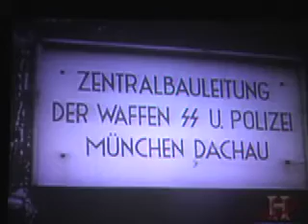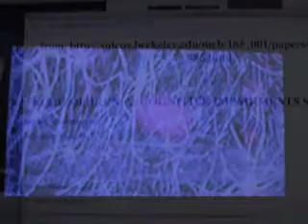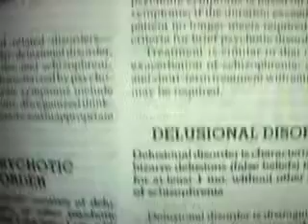Belief in God & Supernatural are CREATIONS of Brains Affected by Entheogens or Psychosis 070210.mov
An explanation of how our brains create Belief in God & the Supernatural by merely ingesting entheogens or when affected by cognitive dissonance or other mental disorders.